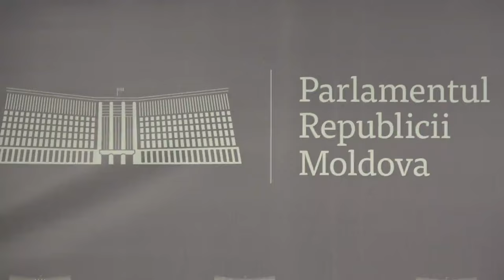Consultări privind piața imobiliară și activitatea agenților imobiliari în Republica Moldova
Consultări publice organizate de Comisia economie, buget și finanțe privind piața imobiliară și activitatea agenților imobiliari în Republica Moldova